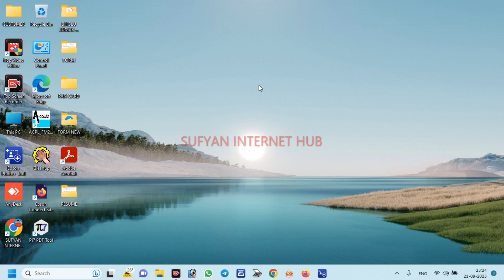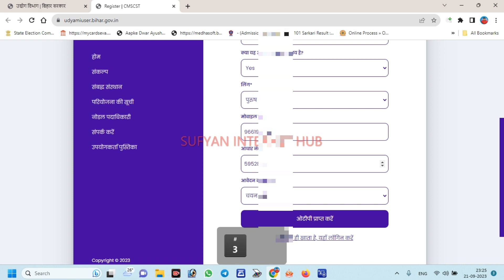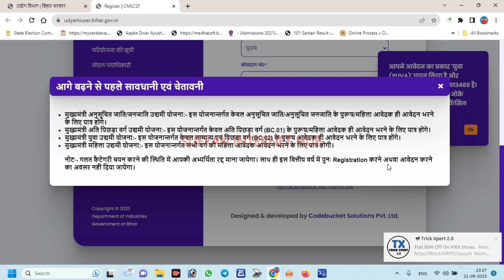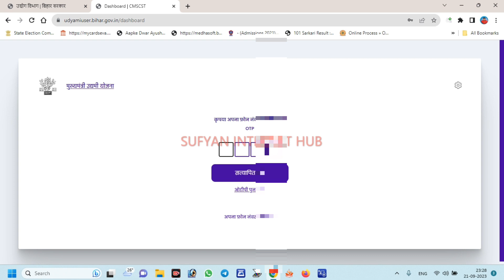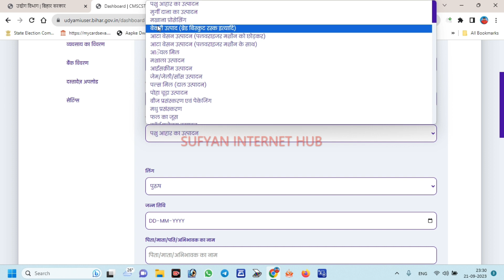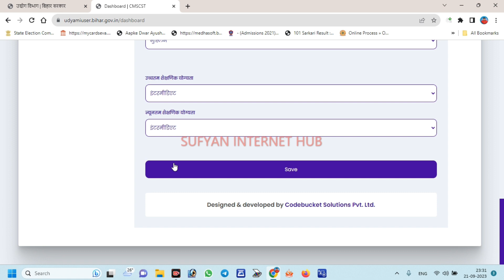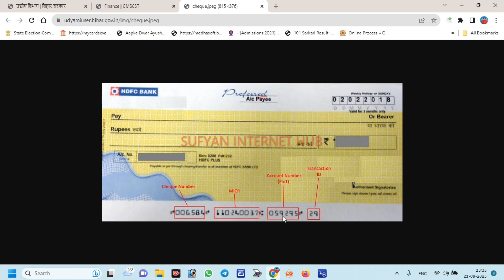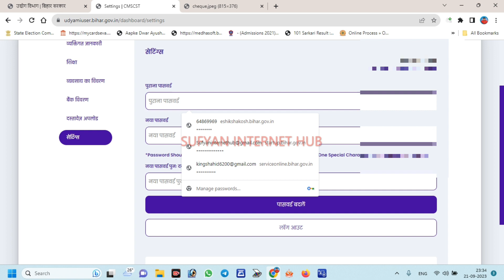Bihar Udyami Yojana 2023 Online Form Kaise Bhare|| How to fill Bihar Udyami Yojana 2023-24 10 लाख